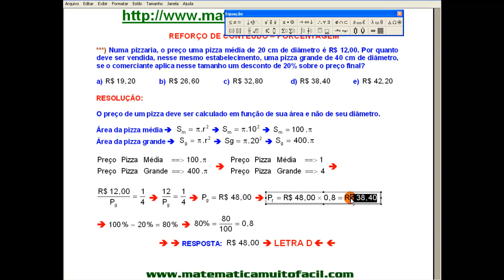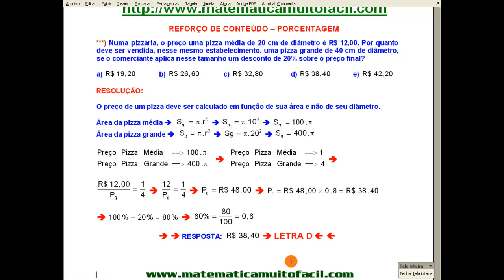Porcentagem Porcentagem sobre Preço da Pizza Questão 89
Porcentagem   Porcentagem sobre Preço da Pizza   Questão 89 - Videoaula Explicada pelo professor Luiz Fernando Reis